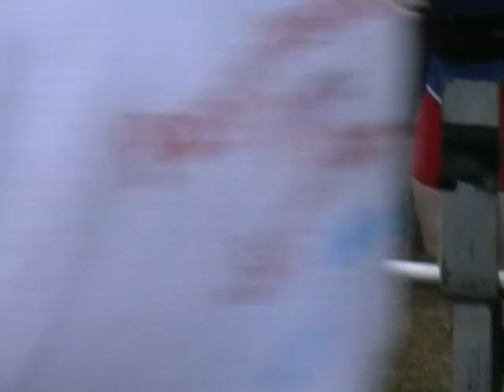Начало Русского жима лето 2008 года. Москва, Измайлово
Гальцов Андрей Павлович. Тогда ещё были лёгкие Правила русского жима, тогда ещё всё только начиналось. :)) Июнь 2008 года, Серебрянно-Виноградные пруды, Измайлово, г.Москва.
Колмаков Алексей, Лукоянов Алексей, Роман Залуцкий, Даша Гальцова, Володя Ефимов, Мурашов Андрей, Абдуллин Марат, Александров Сергей, Игорь Ломов,